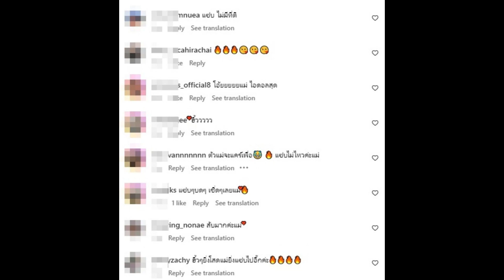ดาราสาวประกาศโสดแล้ว! หลาบจำผัวเก่าขอพักใจยาวๆ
แยกทางกันอีกคู่! สำหรับ ความสัมพันธ์ของนักแสดงสาว อุ้ม ลักขณา กับสามีนักธุรกิจ บอล กฤษณะ ที่เดินมาถึงทางตันแล้วจริงๆ จากนี้ขอทำหน้าที่พ่อและแม่ให้กับลูกสาวเท่านั้น โดยไม่ไม่ลงรายละเอียดใดๆ กับเรื่องที่เกิดขึ้น เพียงระบุสั้นๆ ไม่มีภรรยาคนไหนจะรับเรื่องแบบนี้ได้

ล่าสุดหม้ายสาวป้ายแดง โสดปุ๊บก็ปล่อยพลังความแซ่บแบบไม่มีกั๊กด้วยชุดบิกินี่สีแดงแรงฤทธิ์ พร้อมแคปชั่นสุดแซ่บว่า ..เมาคลีล่าสัตว์ แต่เราโสดนะล่าสุด ฮิ้วววว aummyjourney..
งนี้แม่อุ้มยังได้ตอบกลับ เมย์ พิชญ์นาฏ เพิ่มเติมว่า 'พักก่อนนนนน หลาบแล้ว'